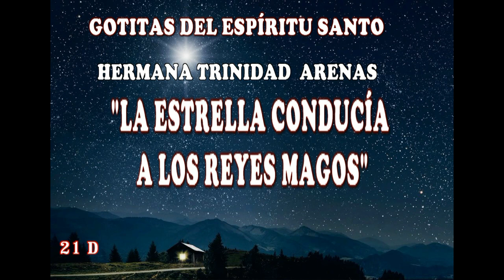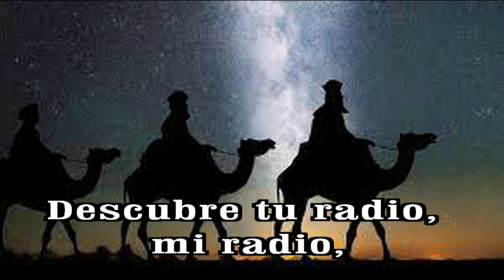GOTITAS DEL ESPIRITU SANTO 355 AÑO 2 NUMERO 129